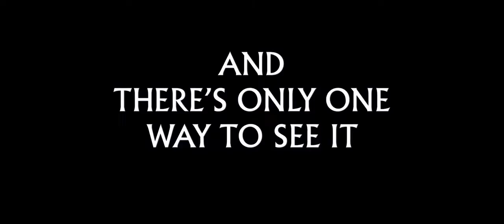Disney's Frozen Fever Trailer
In “Frozen Fever,” it's Anna's birthday and Elsa and Kristoff are determined to give her the best celebration ever,
but when Elsa catches a cold, her powers may put more than just the party at risk.

The story of "Cinderella" follows the fortunes of young Ella (Lily James) whose merchant father remarries following the death of her mother. Eager to support her loving father, Ella welcomes her new stepmother (Cate Blanchett) and her daughters Anastasia (Holliday Grainger) and Drisella (Sophie McShera) into the family home. But, when Ella's father unexpectedly passes away, she finds herself at the mercy of a jealous and cruel new family. Finally relegated to nothing more than a servant girl covered in ashes, and spitefully renamed Cinderella, Ella could easily begin to lose hope. Yet, despite the cruelty inflicted upon her, Ella is determined to honor her mother's dying words and to "have courage and be kind." She will not give in to despair nor despise those who mistreat her. And then there is the dashing stranger she meets in the woods. Unaware that he is really a prince, not merely an apprentice at the Palace, Ella finally feels she has met a kindred soul. It appears her fortunes may be about to change when the Palace sends out an open invitation for all maidens to attend a ball, raising Ella's hopes of once again encountering the charming Kit (Richard Madden). Alas, her stepmother forbids her to attend and callously rips apart her dress. But, as in all good fairy tales, help is at hand, and a kindly beggar woman (Helena Bonham-Carter) steps forward and -- armed with a pumpkin and a few mice -- changes Cinderella's life forever.

    Category
        Film & Animation
    License

    "Voices of Young Elsa & Anna" Clip - The Story of Frozen: Making a Disney Animated Classic by Walt Disney Animation Studios 8,586,543 views
    1:04

Milk The Franchise is the home of the unoriginal, the beating of a dead horse and the end of entertainment as we know it. With Hollywood’s dependence on dragging out story-lines out indefinitely with little sign of creativity, we created this sight devoted to the Franchise. Sequels, Prequels, Reboots, Remakes, Spinoffs, Companion pieces and more. We have compiled a database of over 2000 titles of unoriginal content that boggles the mind and with no sign slowing down in the months and years ahead.

Category Entertainment License